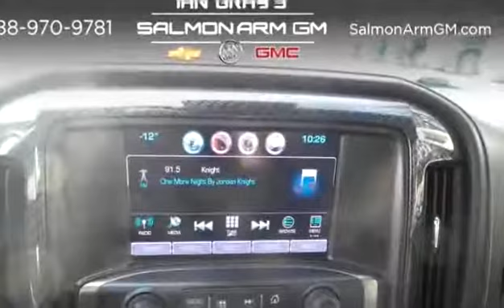2016 Chevrolet Silverado 1500 LTZ W/ GFX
Used 2016 Chevrolet Silverado 1500 LTZ W/ GFX for sale from Salmon Arm GM in Salmon Arm.